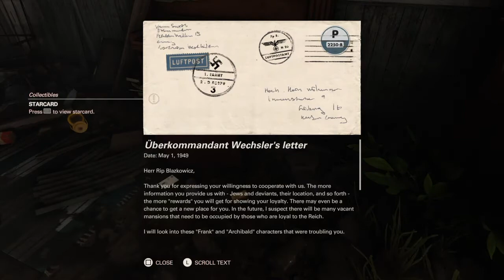Wolfenstein II: The New Colossus Walkthrough Ep.9-Mesquite